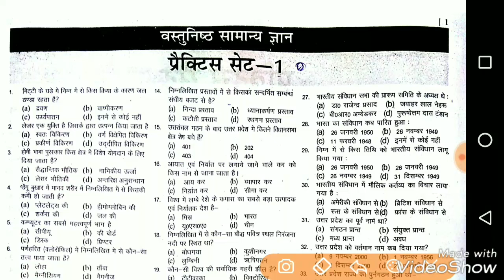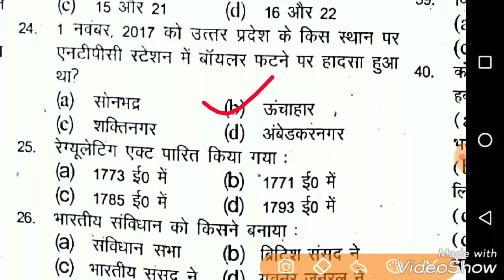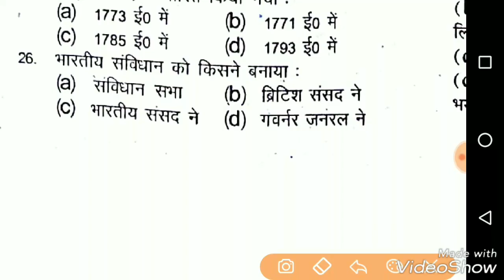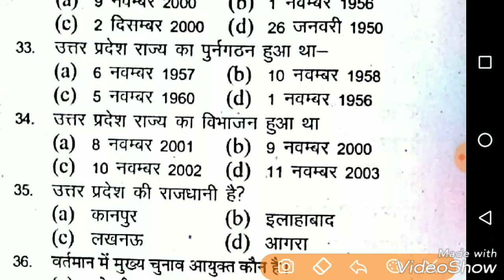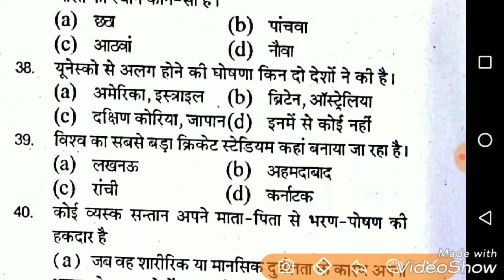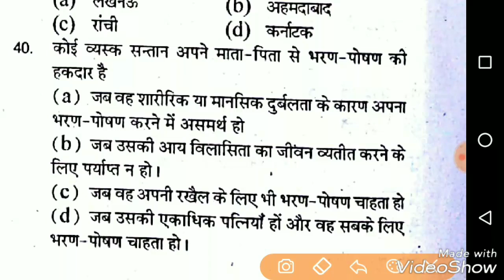Upp Constable Re-Eaxm Practice Set #01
Upp Constable Re-Exam Practice Set.